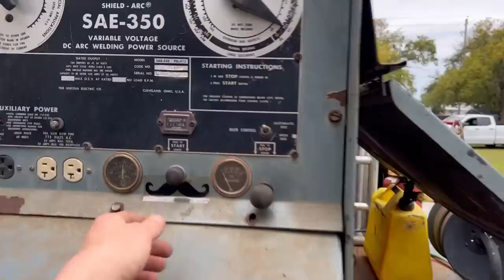100 year old stairway replacement ( welding repair )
This welding job was one of the most grueling ones I’ve done to date. It took everything Mr Clean ,Cricket and me had to get it done. With over 26 hours of raw footage and 500+ cuts the edit was just as grueling. I completed this job in January and just got around to sorting through all those hours of welding and fabrication. I hope you enjoy this one and maybe pick a welding tip or too up along the way. I poured my heart into it.
Here’s some of the welding gear I used-
Black stallion FR Jacket
Black stallion 1611 welding gloves
Welding neck bib
Smith
Empire Light up LED level